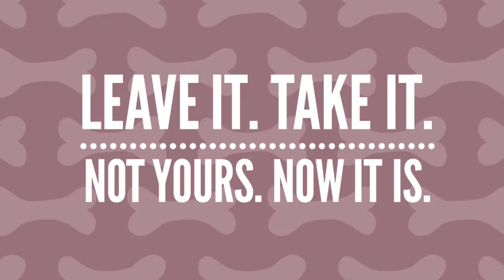Asher Puppy Train and Play Week 3